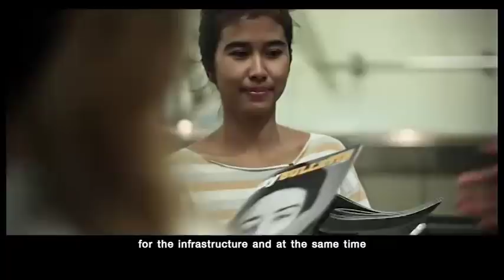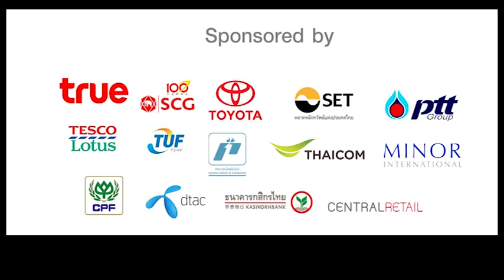Executive survey 2013 : Enabling Social Enterprise in Thailand